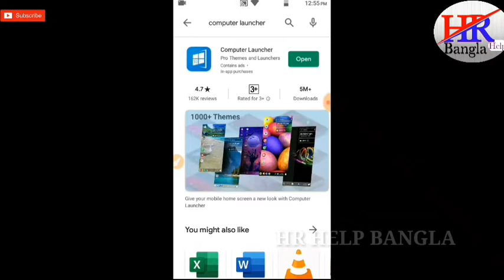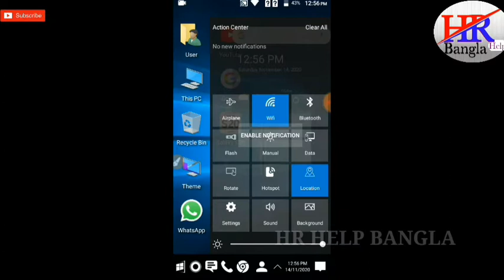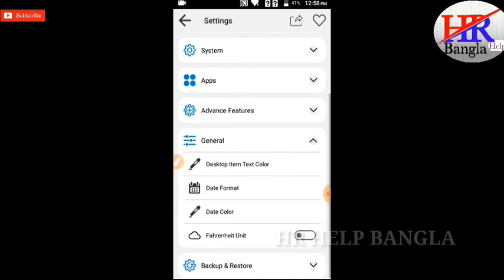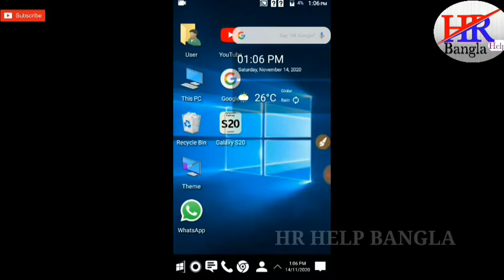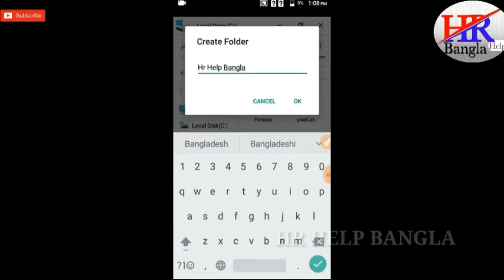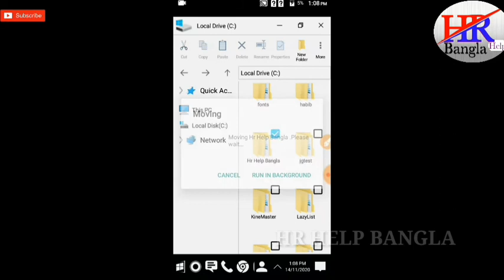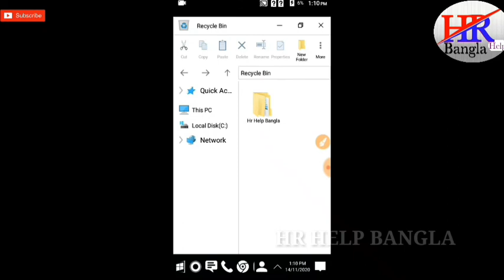মোবাইলকে কম্পিউটারের মতো ব‍্যবহার করুন |how to use computer on Android phone |hr help bangla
Titel:--